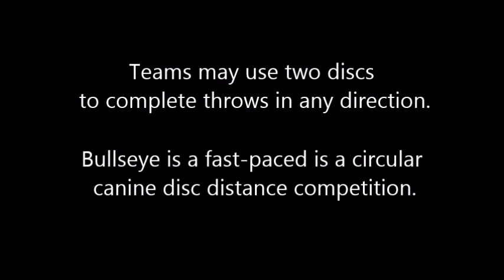BRAD & HUALI - BULLSEYE- SKYHOUNDZ DISCDOGATHON WORLDS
Chattanooga,TN
East RIdge (Sept.22-27th)

DiscDogathon / SkyHoundz/ Xtreme Distance
Canine Disc World Championships